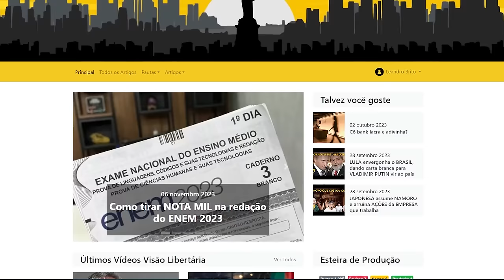O BOXEADOR que lutou em Auschwitz: A luta pela SOBREVIVÊNCIA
Ajude o canal:

16vmNcrA4Mvf7CaRLirAmpnjz1ZH3bWNkQ (Bitcoin)
LSCnrubCVcpuLrGTTLMqpwRTXvYz7vMbbA (Litecoin)
0x28aec946919c70e5e25d7c6785ede7622278b463 (Ethereum)
nano_1s6i6xwujzqnmie8nc3x8rfumdnebpsd6h4cp9wgkcpk4eb1xn5u7n48ok5b (Nano)
0x1302536c28695e47aaedd020aaf39f500cf6c22f (BNB)